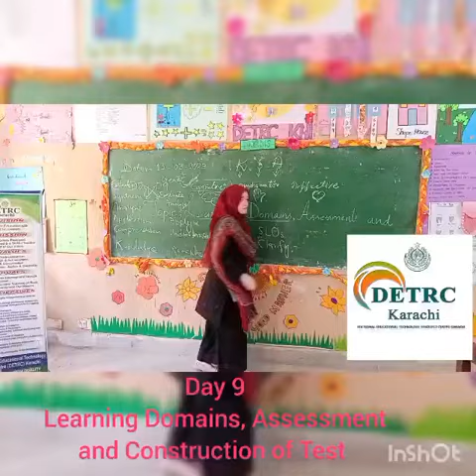ipd_detrc jest teacherstraining sindh_education_ipd_detrc